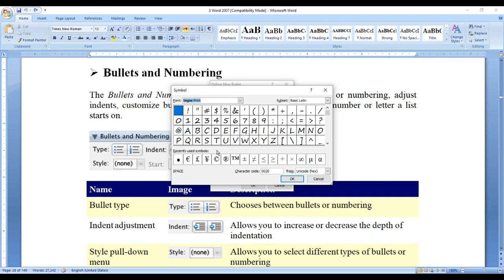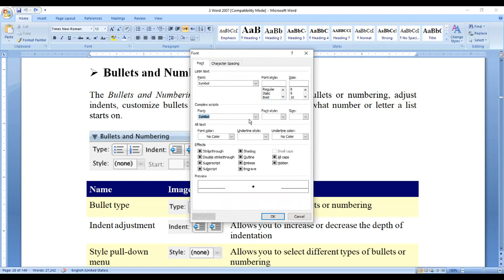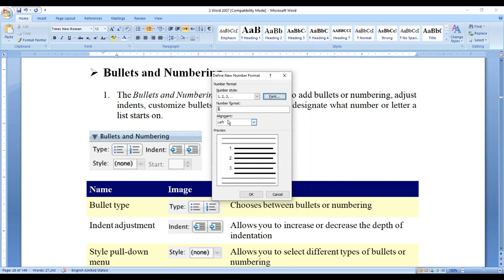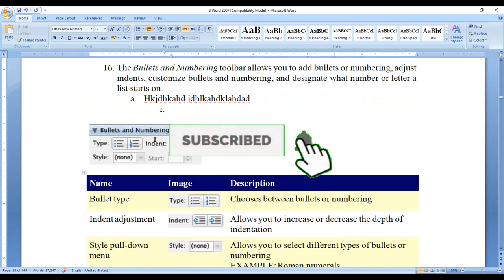Bullets & Numbering in MS Word Lecture#13 Urdu/Hindi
Computer Application & Database Management Chapter#02
Learning About basics of Computer & MS Office, Email, Internet etc..  @ALSUFFAH TV   @Kashmir Ka Shaheen ​